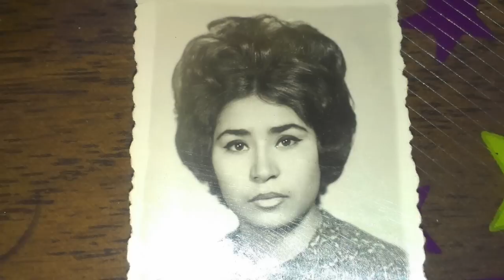"BIENVENIDOS" Autor; Jesse Armenta BMI CE3A8478 E0CB 4F26 A4D6 E5155F2BC751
Tema de Jesse Armenta dedicado a todos mis amigos de la Colonia Plano Oriente de Cd. Obregon.

Que Jehova Dios los siga cubriendo de bendiciones y les de mucha vida y salud.

Attn.
Jesse Armenta.